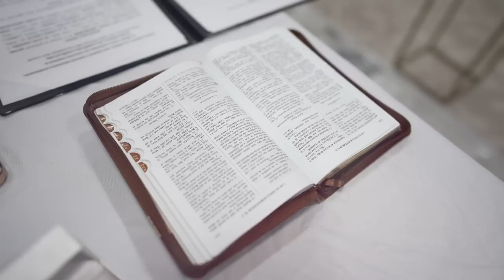Svadba Lukas&Tana 1 Cast (Hraly Gipsy Daniel)